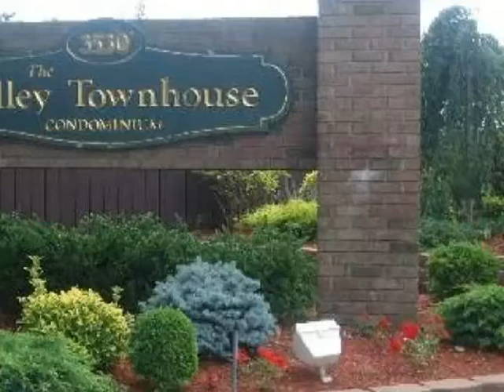Large Townhouse close to shops, schools, beaches &amp;amp; LIRR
Dix Hills Flagship Office
Prudential Douglas Elliman-Dix Hills
Large 3 Level Valley Townhouse. This Condo Has 3 Bedrooms And 1.5 Baths, Hardwood Floors Throughout And Full Finished Basement. Conveniently Located To Shops, Schools, Lirr, And Beach.
MLS: 2303534
Price: $355,000
Bedrooms: 3
Bathrooms: 1.5